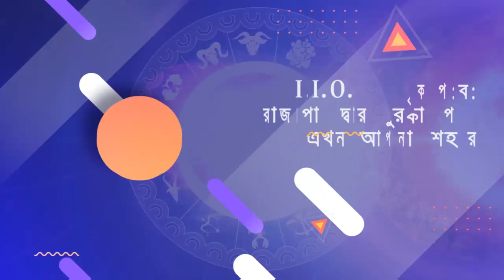মারুতির ধাক্কায় কোমর ভাঙল যুবকের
যুবককে ধাক্কা মারুতি গাড়ির। স্থানীয় মানুষের তৎপরতায় আটক করা হয় গাড়িটিকে।